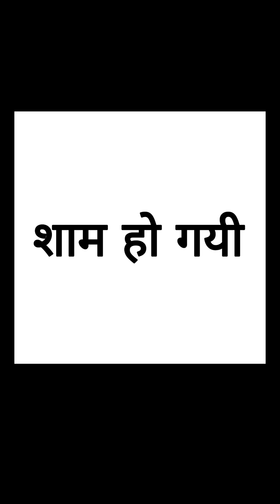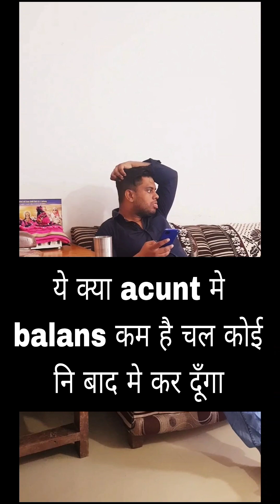don't miss end 😂